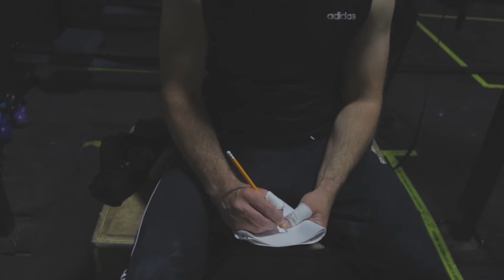ANCHOR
short film for Edinburgh napier university